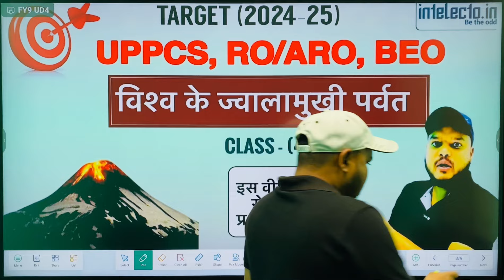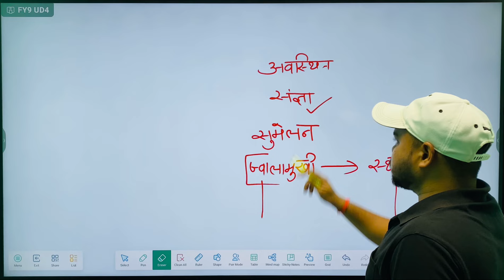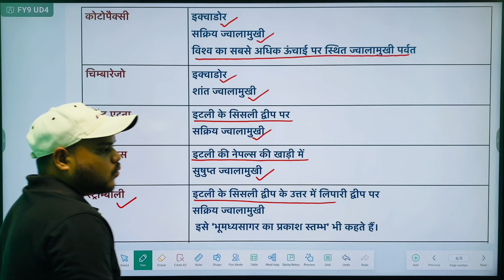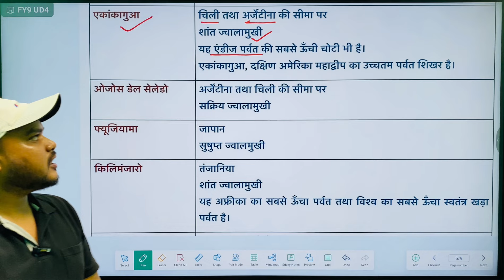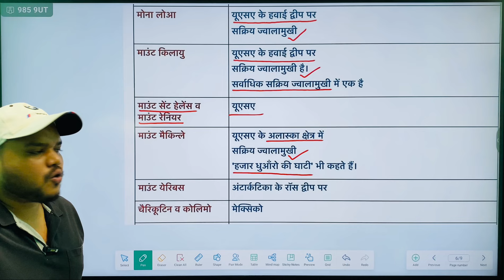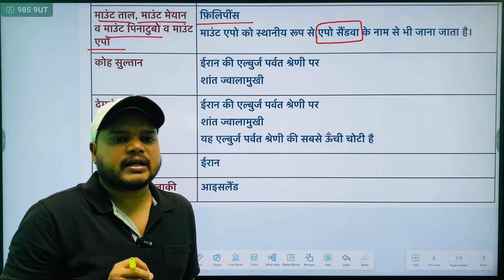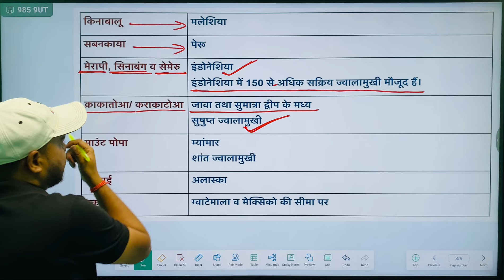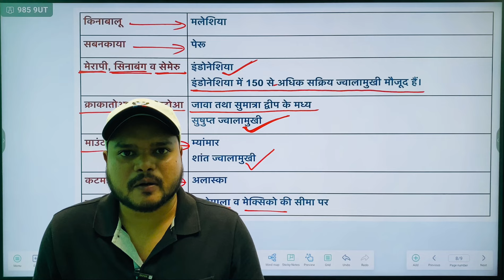विश्व के ज्वालामुखी || World’s Major Volcanoes || UPPCS 2024 || RO/ARO RE-EXAM || BEO 2025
UPPCS & RO/ARO के कोर्स की जानकारी हेतु 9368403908 पर WHATSAPP करें